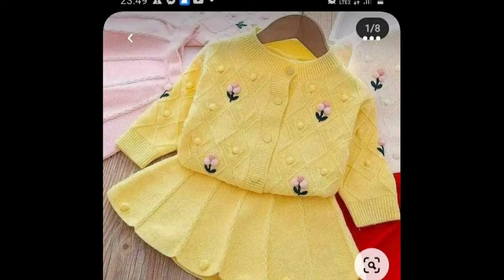beautiful crochet baby shoes and frocks designs for kids winter baby crochet shoes and frock designs